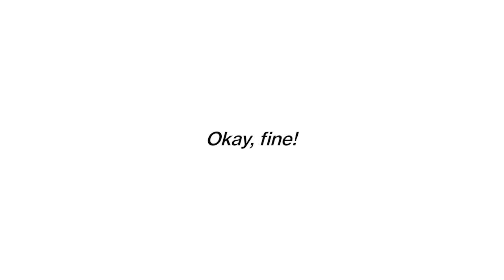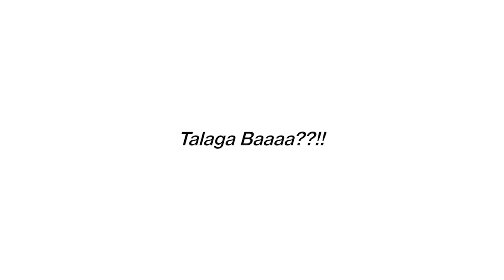Ang Boyfriend Kong Manang | Gee Canlas | GeeTv | GeeSkits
Conservative ba si Boyfie?? Ang tanong, susunod ka ba? 😂